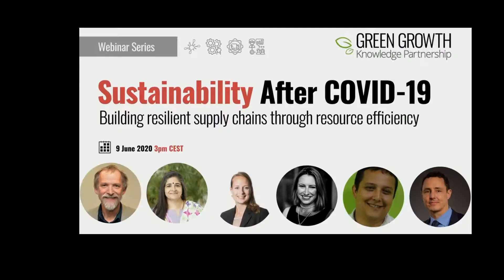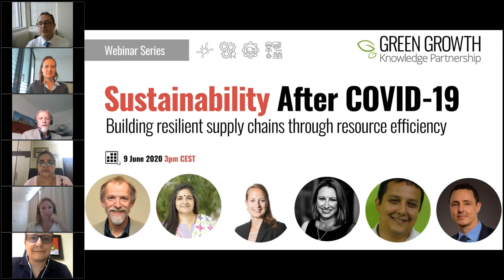Sustainability After COVID 19: Building resilient supply chains through resource efficiency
How can resource efficiency support business recovery from COVID-19? What support services do SMEs along the supply chain need to implement resource efficiency measures? Do these services exist? How can they be accessed? How can industry and policy maker collaboration ensure that post-COVID-19 resource efficiency measures are adapted to supply chain needs? How can multinationals support their supply chains to become more resource efficient as they build back better

In this webinar, experts from Boundless Environment Resource Solutions, GlaxoSmithKline (GSK), the Network for Resource Efficient and Cleaner Production (RECPnet), United Nations Industrial Development Organization (UNIDO) and the World Business Council for Sustainable Development (WBCSD) on how resource efficiency can help build resilient supply chains in the aftermath of COVID-19.

This webinar has been commissioned by the Deutsche Gesellschaft für Internationale Zusammenarbeit / German Corporation for International Cooperation (GIZ) and financed by the German Federal Ministry for the Environment, Nature Conservation and Nuclear Safety (BMU).